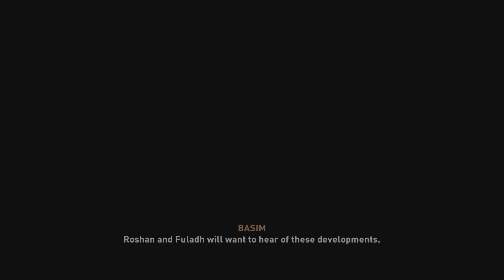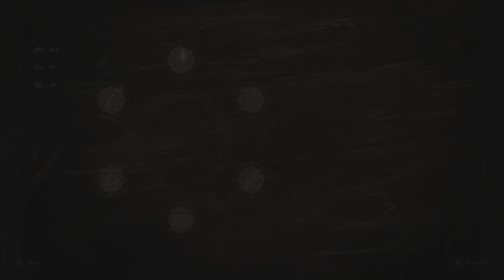Old Friends !! - Assassin’s Creed: Mirage - Part 4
Experience the story of Basim, a cunning street thief seeking answers and justice as he navigates the bustling streets of ninth-century Baghdad. Through a mysterious, ancient organization known as the Hidden Ones, he will become a deadly Master Assassin and change his fate in ways he never could have imagined.

- Experience a modern take on the iconic features and gameplay that have defined a franchise for 15 years.
- Parkour seamlessly through the city and stealthily take down targets with more visceral assassinations than ever before.
- Explore an incredibly dense and vibrant city whose inhabitants react to your every move, and uncover the secrets of four unique districts as you venture through the Golden Age of Baghdad.